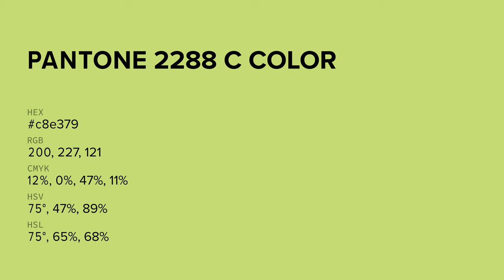color c8e379 hex color - Green color - Cool color c8e379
What color is ? c8e379 hex color - Green color - Cool color c8e379

Hex c8e379 Color Code is also known as color.